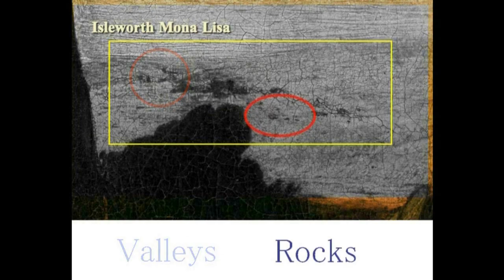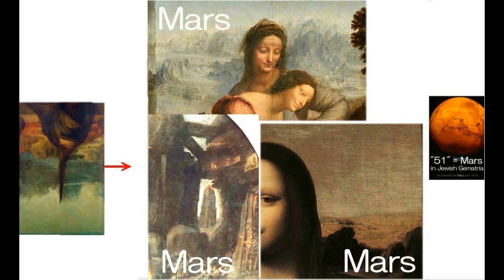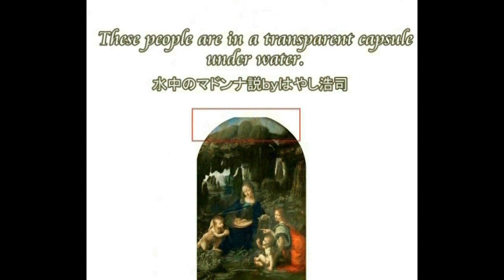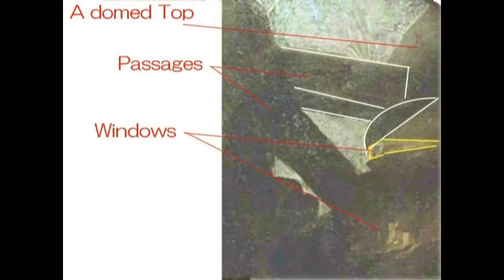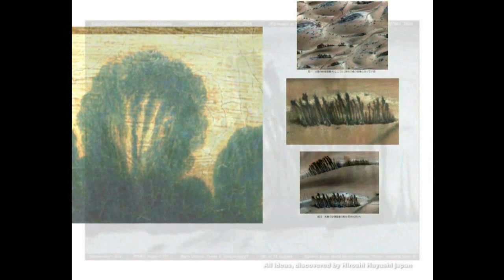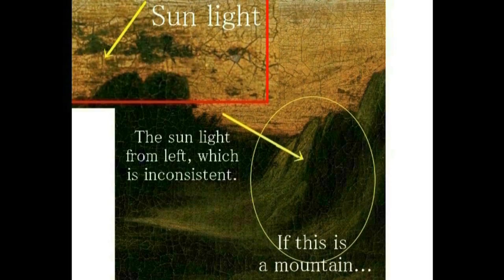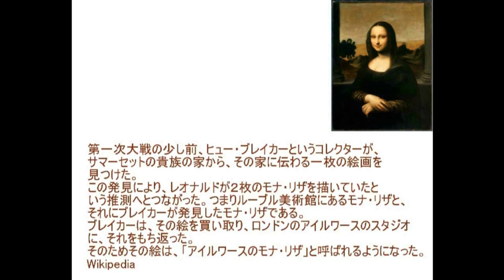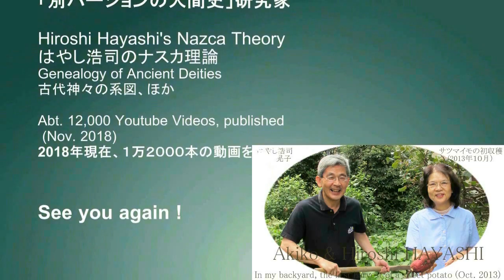4794【06】St Anne and Virgin Mother+Child on Mars51火星の冬の南極？に座る聖アンと聖母子Hiroshi Hayashi JP